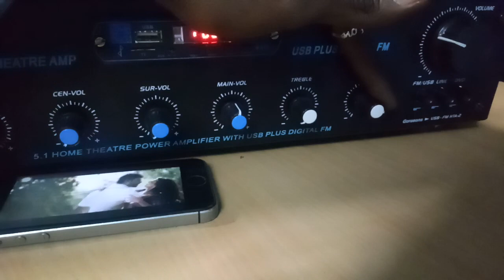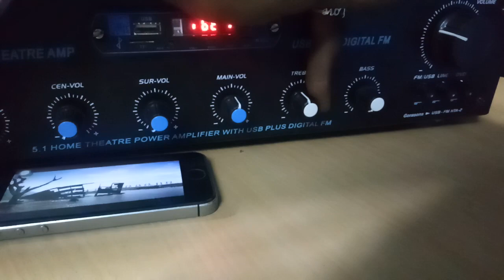5.1 Amplifier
5.1 Low budget amplifier

24v 5amps,
12v 1amp

2050tda for 5channels
5200,1943 transister for subwoofer

U can play in any songs 5.1 Dolby digital

Crystal clear sound quality

Make ur home for theatre effect audios